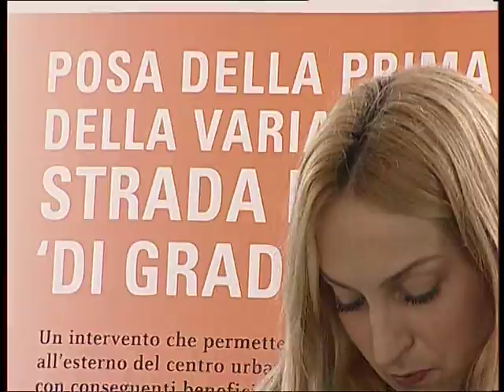Strada Regionale 352 - al via i lavori della variante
Un asse stradale che permetterà di togliere il traffico pesante dai centri abitati, di rendere più sicuri e veloci i collegamenti fra aree produttive e autostrada A4